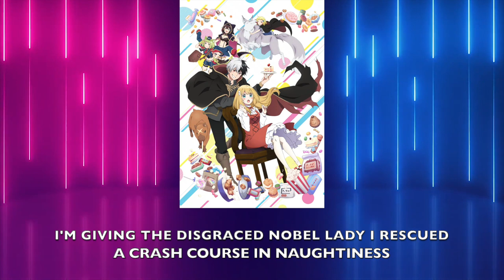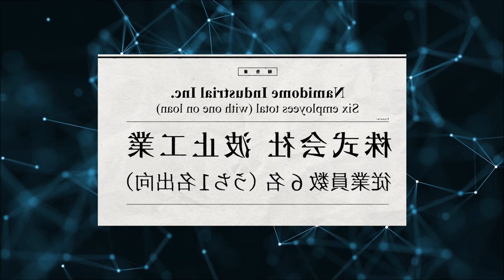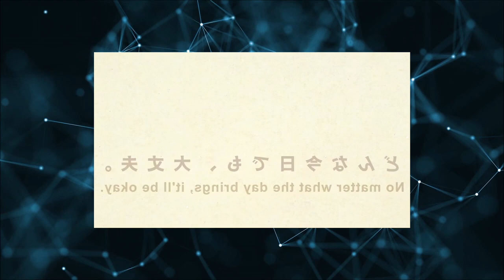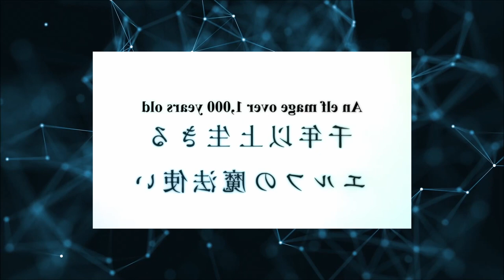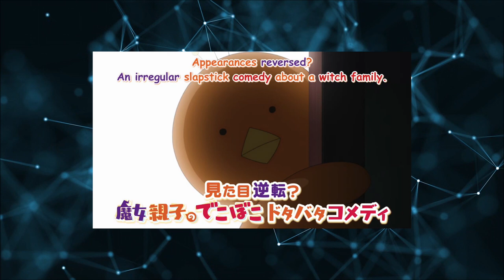FALL ANIME SEASON REVIEW & THE TOP 20 ANIME OF 2023!